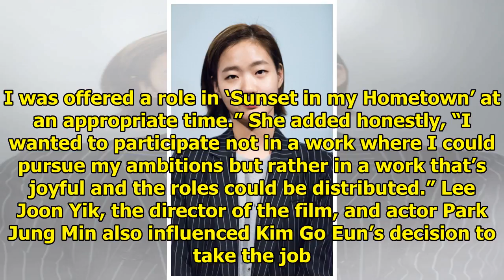Kim Go Eun Talks About Pressure She Felt After "Goblin" And Shares More About Upcoming Film With ...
Kim Go Eun Talks About Pressure She Felt After "Goblin" And Shares More About Upcoming Film With Park Jung Min
Display. Sharethrough. Soompi.1x1 Actress Kim Go Eun recently sat down for an interview with Sports ...